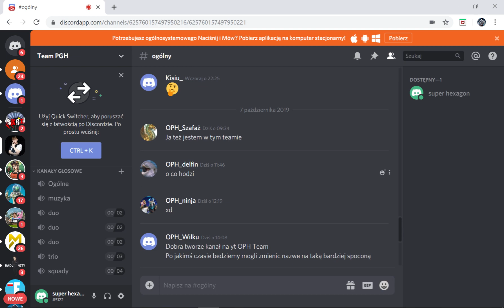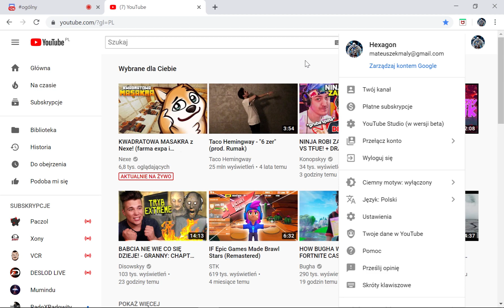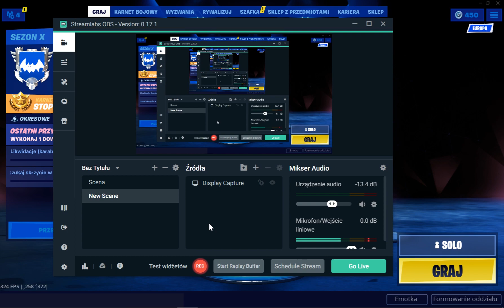Rozpad teamu PGH wyjaśnienie